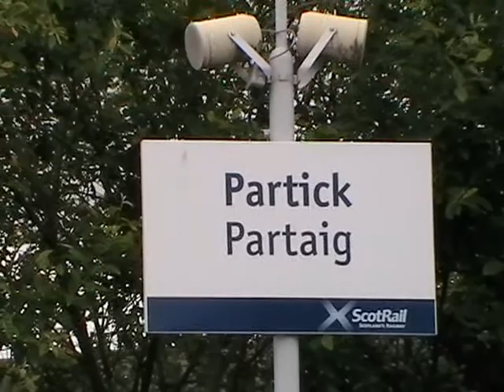Scotrail EMUs at Partick and Glasgow Queen Street Low Level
Some scenes from Partick and Glasgow Queen Street Low Level with First Scotrail class 320's and 334's. Starting at Partick with 334022 and 334009 departing to Dalmuir and 320313 departing for Springburn. Then a long distance shot of an unidentified 320 on the Embankment east of Partick station. next, 334021 and 334038 arrive at Partick station from Dalmuir. The final scene is From Glasgow Queen Street Low Level with 334021 and 038 departing for Edinburgh and, hidden in the shadows on the other side 320312 and 320320 departing to Balloch.